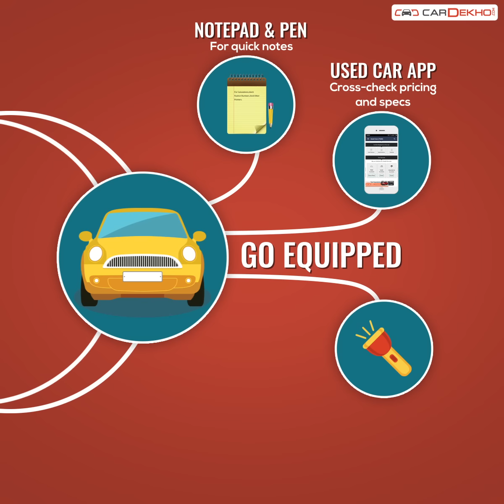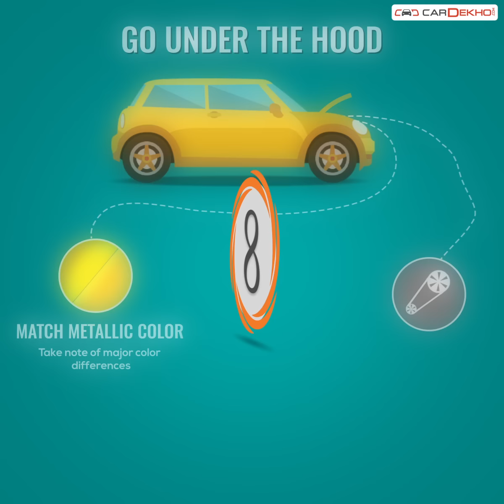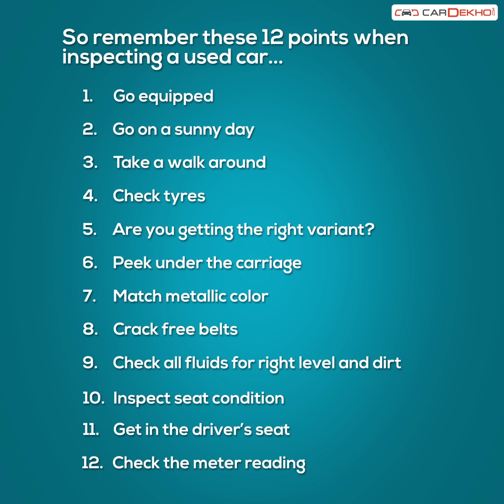How to Buy a Used Car | Complete Guide | CarDekho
Watch the video to find out 12 must do's while inspecting a used car. Remember these points while buying a used car.

Find out the perfect used car for you